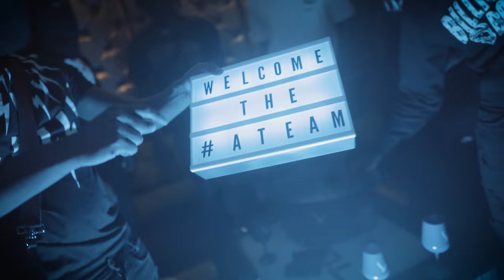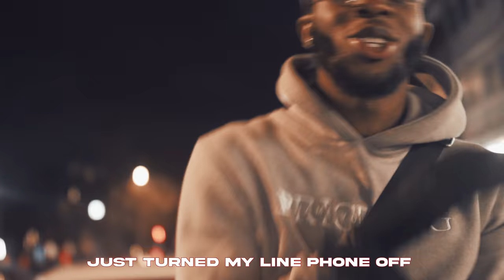Tesslaa - A-Team (Music Video)